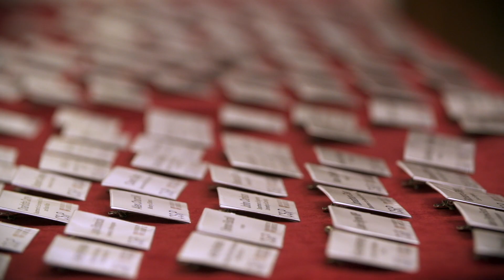Innovative policy making: Richard Heaton, Cabinet Office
First Parliamentary counsel and Permanent Secretary for the Cabinet Office, Richard Heaton delivers the keynote at CSaP Annual Conference 2014 on "Innovative policy-making: translating new ideas into better outcomes". He discusses why now seems to be the time for innovation in policy-making, what policy innovation might look like and explores some of the implications for open policy-making on our democracy.